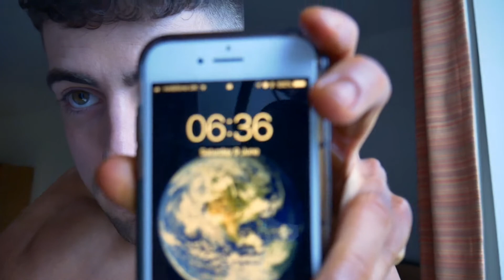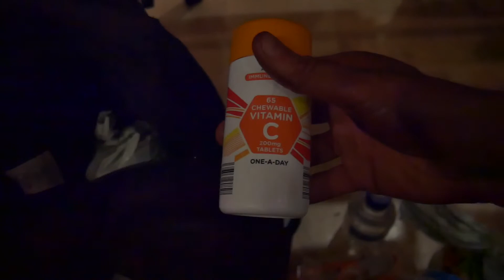SHOW DAY | UKDFBA | USN CLASSIC | MENS PHYSIQUE 2018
WE DID IT!!! THE SHOW DAY VLOG IS FINALLY HERE!

I honestly can't put into words how incredible this day was for me. It was everything I wanted it to be and more. As you are all aware for me stepping on stage was never about winning, as I didn't have and still don't have no future intentions to compete year after year! For myself stepping on stage was about the journey! About seeing what conditioning I was able to get myself into with no coach! I've learned an unimaginable amount throughout this prep, not only about mindset and the importance of routine, but also about training, nutrition, entrepreneurship and so much more! This predominantly came from walking 2+ hours a day for over 7 weeks and listening to informative podcasts for the whole duration of those walks! This is 100% something I will continue to do, Its safe to say I have found a new found love for podcasts!

Anyways! I will make a video soon discussing my overall thoughts and feelings of the comp! But for now I just want to say a MASSIVE congratulations to everyone who competed! Everyone looked incredible no questions asked!

I also had subscribers come up to me and say that they watch my videos! Thats never happened to me before and it honestly meant so much to me that others were able to find entertainment and value in my content!

A special thank you to my Mum and Dad and one of my closest friends Jack for supporting me throughout my prep and accompanying me to the show! I couldn't have shared the experience with better people!

The series isn't quite over yet as I am going to edit together a transformation video as a finale!

Thank you to everyone from the UKDFBA for hosting a great event and to all the staff/judges that worked the long day!